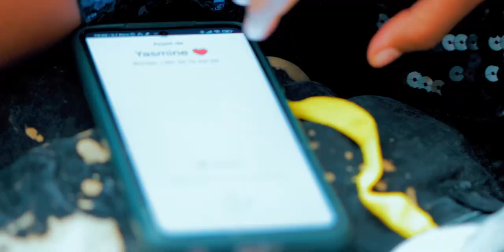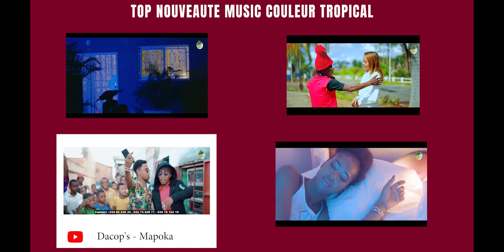BETOFY - Foko Tia | Nouveauté Clip Gasy 2022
Nouveauté Clip gasy 2022
Clip Madagascar
Music couleur tropical
Hira Malagasy
Clip gasy 2022
Clip Gasy
BETOFY - Foko Tia